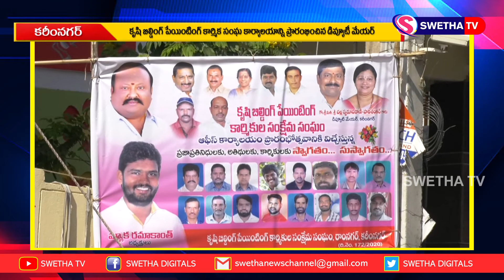పేయింటర్స్ అసోసియేషన్ కార్యాలయం SWETHA NEWS KARIMNAGAR 21-12-2020